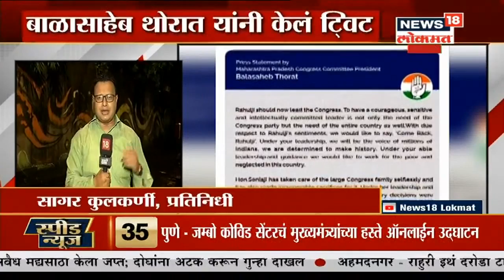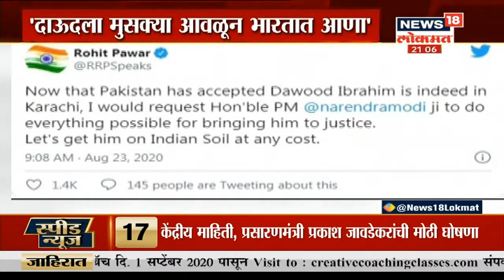काँग्रेस कार्यकारिणीची बैठकिकडे आजपासून लक्ष | Mahaprime Time | News18 Lokmat | Aug 23, 2020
काँग्रेस कार्यकारिणीची बैठकिकडे आज लक्ष आहे. काँग्रेस चा अध्यक्ष गांधी घराण्याबाहेरचा असावा का ? यावर चर्चा असणार आहे याचंच घेतलेला हा आढावा

/News18Lokmat